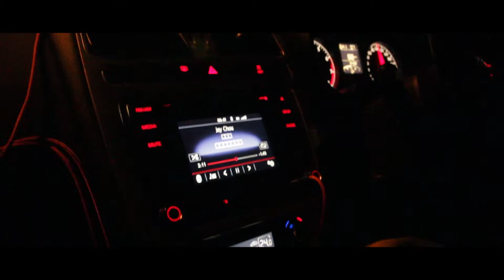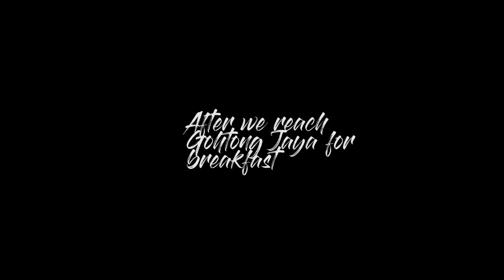Evo Merdeka Greet & Meet 2018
This is the first Malaysia Independence Day after the new Malaysia. It is a great way to celebrate it with a gang of car enthusiast, organize by EvoMalaysia.
We gather at MRR2 Petrol Station then heads to Gohtong Jaya and back to Desa Park City for a charity slalom, in REVERSE!!